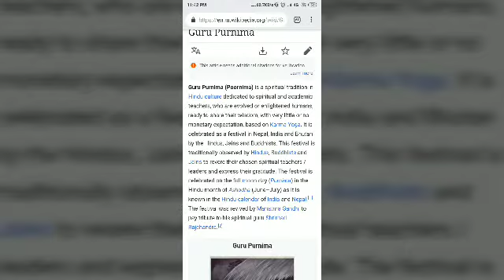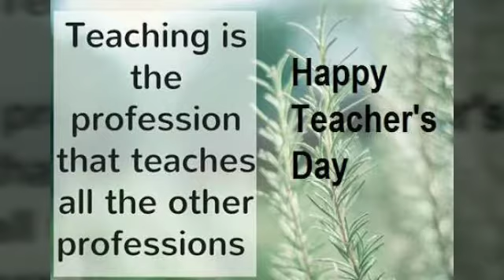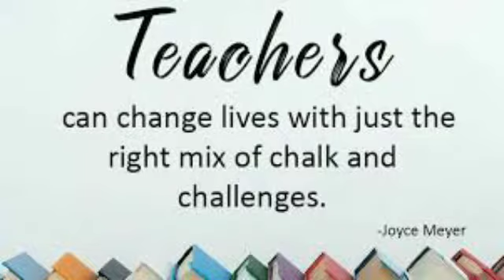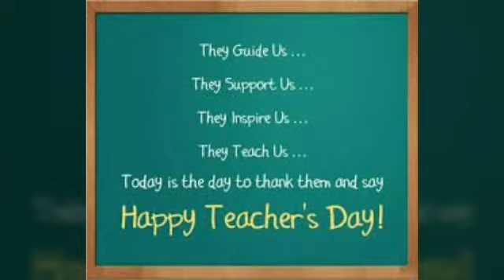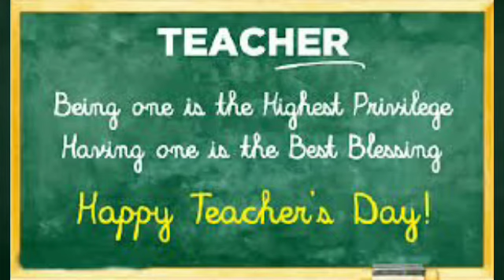Teachers day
Wish Ur fav teachers and ur guide on this most beautiful day to encourage u and making u a gud well being.
Nandri sla engaluku Varatha Ila engaluku nenga tha engaluku elame.
Thank u and lv u all.
Happy teachers day all.